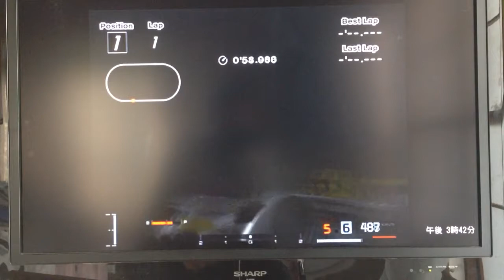GT4 最高速チャレンジ アウディ R8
最高速チャレンジ
テストコース
アウディ R8 レースカー'01
さっそくもらったアウディで最高速チャレンジをしました。はえぇwミノルタ超えた...wしかもGT-oneを差し置いて火花散ってる...w
何かご意見・ご質問等がございましたらこちらまでどうぞ↓